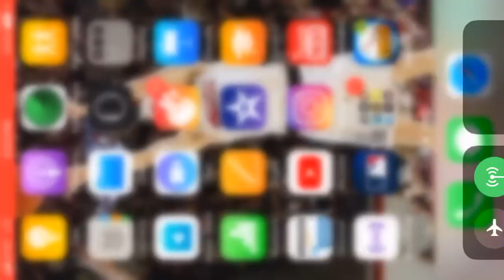I spawned by a village (EP1)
This will be a Minecraft series boys